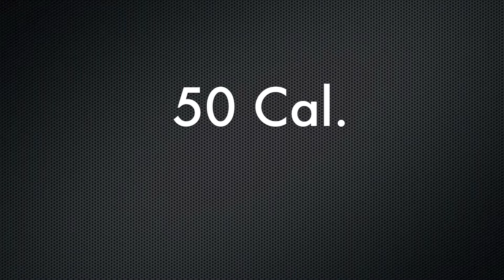50 cal. and 44 Magnum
Shooting a 50 cal. and some nice revolvers in my dads friends back yard in the middle of nowhere, it was a lot of fun
Shot on my iPhone 4
edited in iMovie
Song is Sail by AWOLNATION